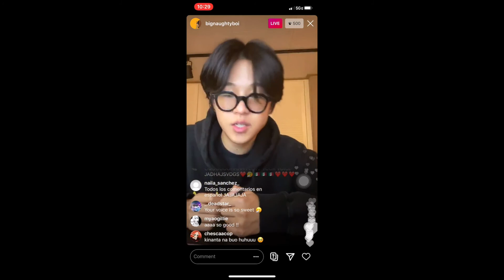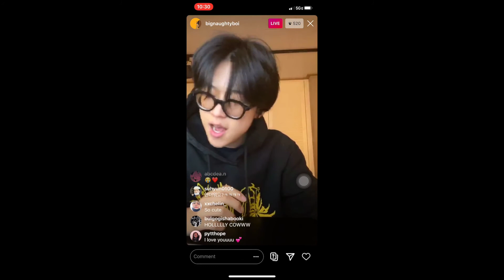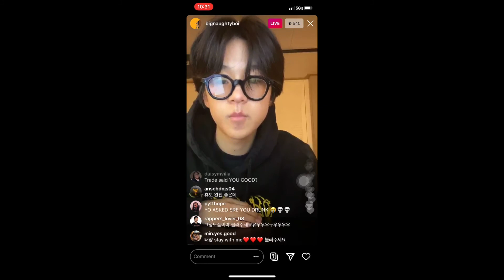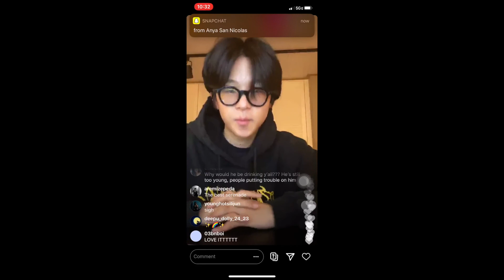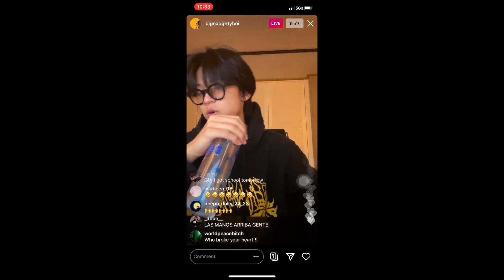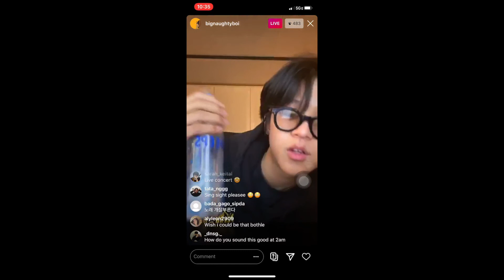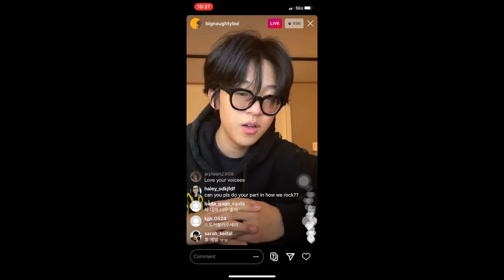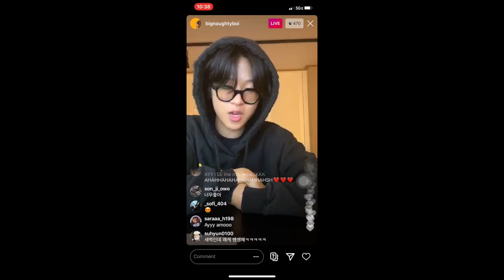[200908] Big Naughty(서동현) FULL SINGING SESH on IG live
Including songs such as "Eyes, Nose, Lips" by Taeyang and "Instagram" by DEAN.  Big Naughty with the VOCALS~

The full recording is too long for me to upload on YouTube, so I would be down to send you a Google Drive link to the complete video.